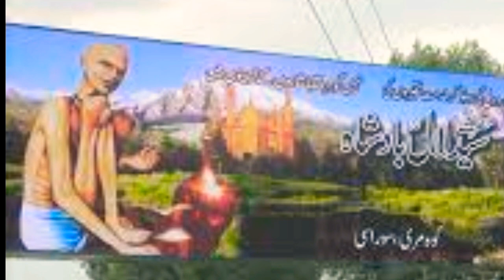Hazrat BABA LAL SHAH GUMNAM Meditation place...